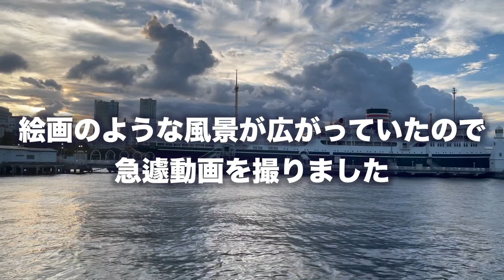【横浜】絶景スポット❣️山下公園近くのガンダムに続く道 山下埠頭をお散歩♪ 横浜観光 NAO SANPO vol.18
NAOKO ISHIBASHI 石橋尚子オフィシャルサイト

✴︎当動画で配信している音源の権利は、
石橋尚子及び事務所が保持して公開しています。

NAOKO ISHIBASHI 石橋尚子プロフィール
ヴァイオリニスト 作曲家
東京藝術大学音楽学部器楽科を経て
同大学院室内楽専攻修士課程終了。
第3回日本アンサンブルコンクール優勝。

大学院在学中avexよりデビューをきっかけに、
ジャンルにとらわれない自由な音楽活動をスタート。
世界フィギュア選手権、北京モーターショー等
国際的な舞台での演奏、

中島みゆき、河村隆一、LUNA SEA、
HYDE、EXILE  ATSUSHI、
他多数のアーティストの
ライブやレコーディングに参加、
横浜ゴムPV出演等、その活動は多岐にわたる。
NTV「oha4!NEWS LIVE」他楽曲提供多数。

多忙な活動中ヨガに出会い、
指導者資格RYT200取得。
日本のヨガ界第一人者ケンハラクマ氏と共に
CD「peaceful samadhi」を発売、
ロングセラー更新中。

演奏作曲アレンジを自在にこなし
情熱的な音色で人々を魅了する
実力派アーティスト。